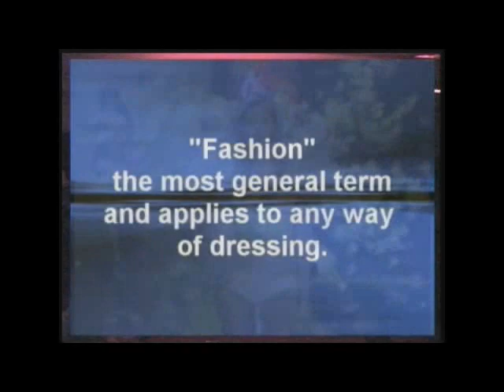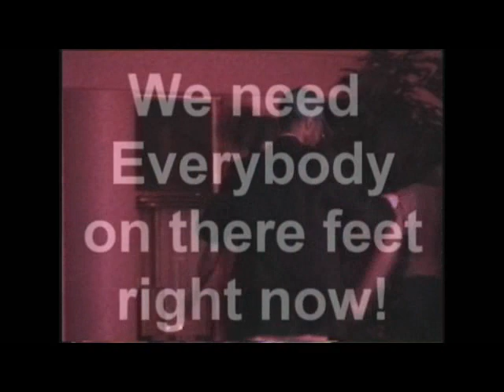757 Legends - Usher Tribute by PCP Modeling in 2004 at the Omni Hotel in Hampton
757 Legends - Usher Tribute by PCP Modeling in 2004 at the Omni Hotel in Hampton.  The opening act for the fashion show put on by PCP Modeling Agency.